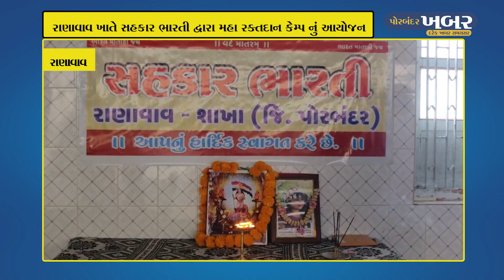રાણાવાવ ખાતે સહકાર ભારતી દ્વારા મહા રક્તદાન કેમ્પ નું આયોજન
રાણાવાવ ખાતે સહકાર ભારતી દ્વારા અને રાણાવાવ પ્રજાપતિ સહકારી બેન્ક ના ઉપક્રમે  સ્વ.કુમારી માનસી જાદવનાસ્મરણાંર્થે મહારક્તદાન કેમ્પનું આયોજન કરવામાં આવેલ હતું.